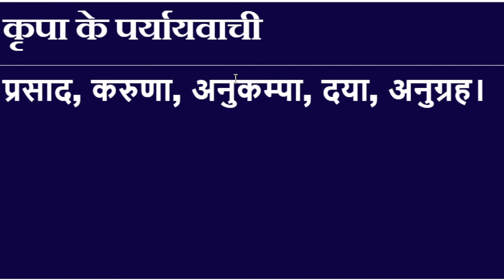Krpa ka Paryayvachi Shabd Kiya Hai ? कृपा शब्द का पर्यायवाची शब्द क्या है ?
Samanarthak word of कृपा, कृपा Synonyms in Hindi language. Get here Samanarthak Shabd of कृपा Hindi, Synonyms of कृपा , Synonyms कृपा , Know synonyms कृपा, कृपा Prayayvachi , Prayayvachi shabd of कृपा , Prayayvachak Shabd of कृपा in Hindi , What are the Synonyms of कृपा , Paryay of Krpa , Krpa Ka Paryay. Paryayachi of Krpa, Krpa ka Paryavachak, Prayayvachi of Krpa , Krpa ka Paryayvachi Kiya Hai , Krpa paryayvachi Shabd in hindi , Krpa ka paryayvachi , What is the synonym of Krpa in Hindi?

Important Question of Krpa
कृपा शब्द का पर्यायवाची शब्द क्या है ?
Krpa ka Paryayvachi Shabd Kiya Hai ? कृपा शब्द के समानार्थी शब्द कौन कौन से है ?
कृपा शब्द का अर्थ क्या है?
कृपा शब्द का Synonyms क्या है ?
Another word for likewise - ?
Likewise synonym - ?
हिंदी Synonym dictionary क्या है ?